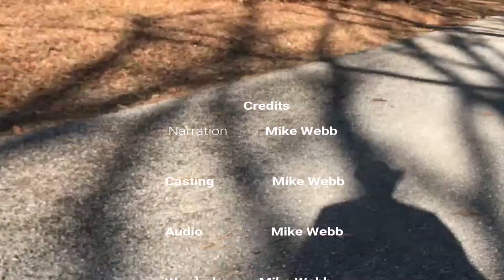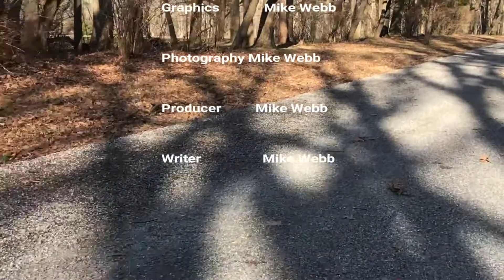A New Year's Resolution: Next Year in Jerusalem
NEW YEAR’S RESOLUTION

After ringing in the year with a “really cool” set of activities—some say record breaking cool—I actually had some time to reflect upon my resolutions that have become a part of my social media very much since entering politics in Northern Virginia.  And, call it serendipity or whatever you may, even beyond the strange incidence of only finding my hands cold, not getting wet, and stumbling upon an establishment in Brooklyn named “Jerusalem,” there were a few other occurrences that inspired my thoughts.  I began my journey to Brooklyn from Madison, passing the College of St. Elizabeth, and I made my way toward the Verrazano Narrows Bridge, passing St. John’s University.  For those familiar with John the Baptist, Elizabeth, cousin of the Virgin Mary, was his mother.   But, it was that Baptism in the water and my plans to go ice skating that crystalized my resolutions for 2018.

I was “baptized” under water beneath the waves of the Atlantic Ocean for less than a second, wading about waste deep, but somehow in immersion I took in a bit of sea water that filled my mouth and left the taste of salt that somehow still lingers.  And that lingering taste immediately called to mind the Beatitudes and its reference to “the salt of the earth.”

And that taste of salt on my tongue was still fresh as I rode toward 30 Rockefeller Center Plaza to begin the search for parking, as I passed St. Patrick’s Cathedral, a place I had often passed before.  There the throngs of persons entering caused me to consider that many were going to attend a New Year’s Eve Mass, and, despite my determination to go ice skating at a rink that turned out to be as closed as Federal Express claimed that the Vatican was from to November 3 to November 21, 2016, maybe it was just a “fear of missing out (FOMO)” that provided that impulse for a Baptist to enter in.  But there was no mass in progress, just pilgrim tourists, mostly of the Roman Catholic faith who came to say a brief prayer and inspect the wonders of this grand edifice in Manhattan.

So, lacking any great creativity of my own accord, this video is simply a reading of the Beatitudes and the pictures in the order in which they were taken with the video clips, except the first one, tagged on the end.  But, maybe if you add great music it all seems to look like a plan, right?
But, can someone please tell me how the recitation of those verses perfectly conformed to the placement of these clips to the default settings in my video editor?  And how about those parable themes that directly intersect with events in my campaign?  Maybe faith rocks, dude!

Keeping the faith in the 8th. Next year in Jerusalem.